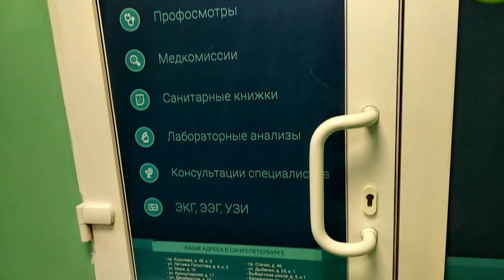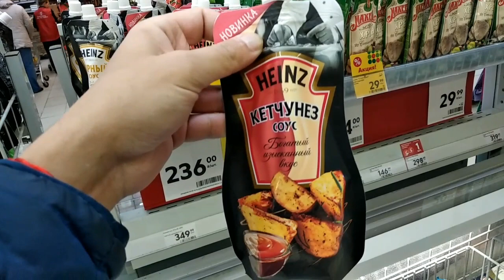Влог/вкусная яичница 😋/утренняя беседа/насчитали за отопление 😨